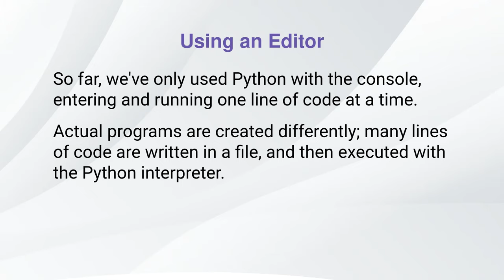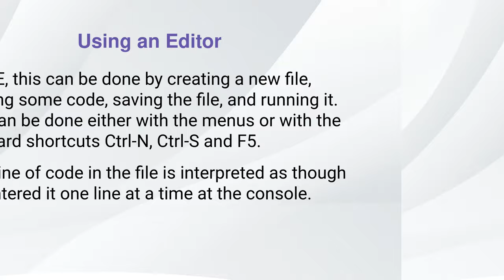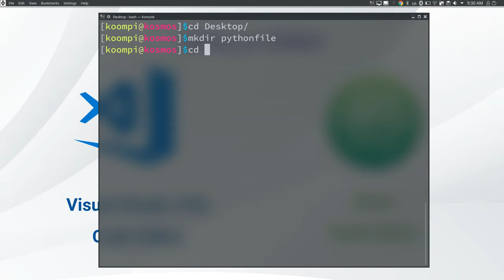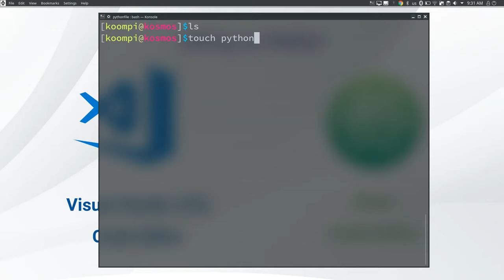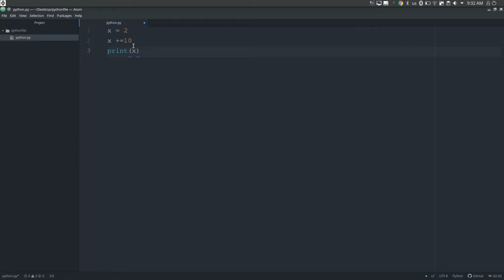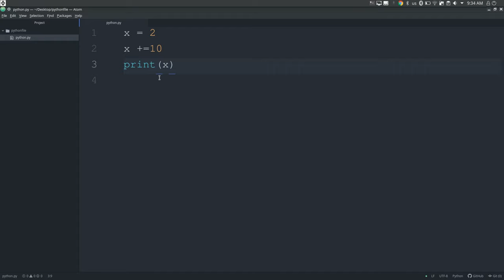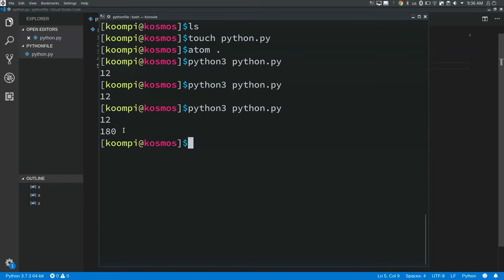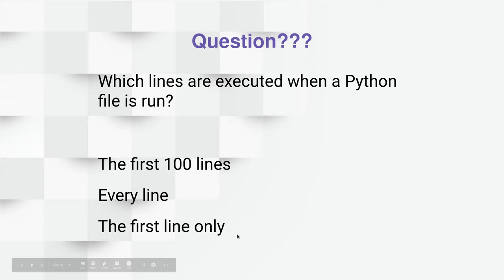KOOMPI STEAM [Python 12] Using editor with KOOMPI Computer